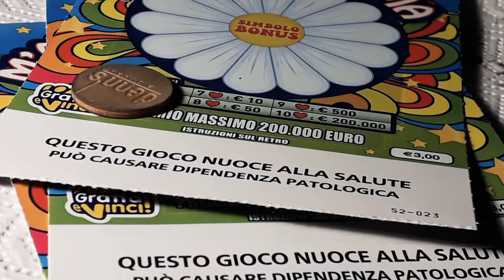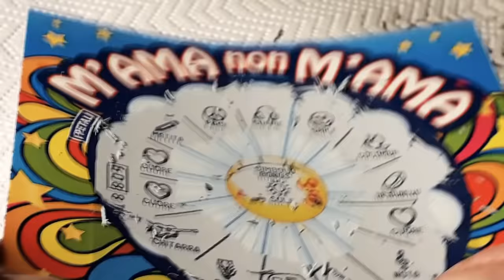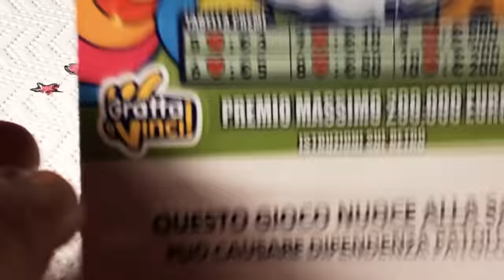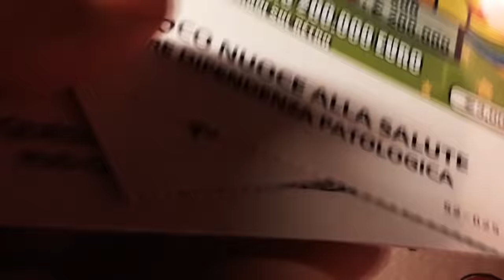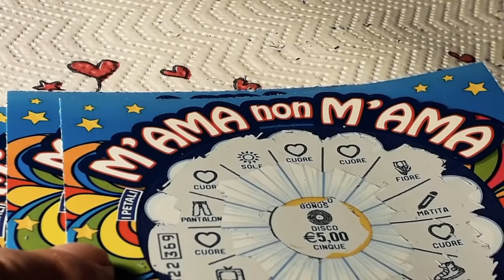Video Dedicato 📣🍀🌼🍀M'AMA non M'AMA 🍀🌼🍀📣